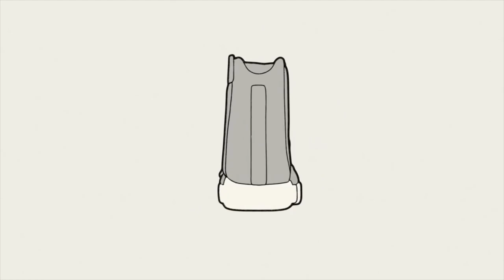TENNIS APE BAPESTA: ¿POR QUÉ SON TAN FAMOSOS?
ESTOS TENNIS SON SE VOLVIERON MUY FAMOSOS DE LA NOCHE A LA MAÑANA, ¿POR QUÉ?

Visita nuestro sitio asociado de Amazon para productos de tu interés: